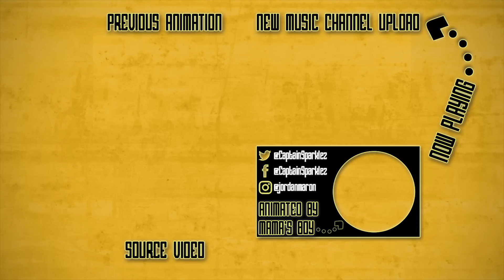PAYBACK TIME (Minecraft Animation)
Links for Disco Fries and Shanahan - Is It Over ft. Shy Martin (BL3R Remix)